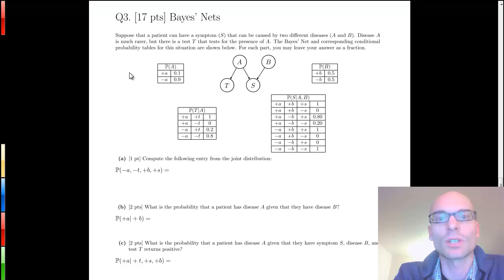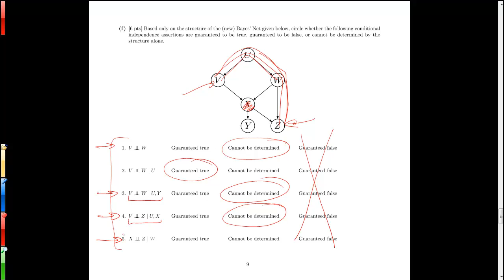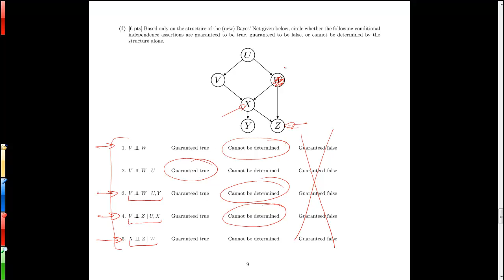Sp12 Practice Midterm II, Q3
Bayes' nets